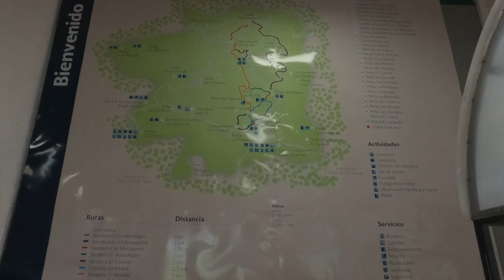Acampando en el Parque Nacional EL CHICO, Hidalgo, México.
Somos una familia scout que pretende inculcar en las personas el amor por la naturaleza a través de los viajes, campamentos, excursiones y salidas a la naturaleza; Así como brindar consejos para hacer mejor, más cómoda e inolvidable tu experiencia al aire libre.
Somos Sergio, Karen, Lila y Leo, acompañados a explorar el mundo!!

Ayúdanos a seguir viviendo y compartiendo experiencias; así como a recorrer mas kilómetros:
Una sola vez:

Un abrazo y un fuerte apretón de mano izquierda.
S.L.P.S. Familia Scouterias.